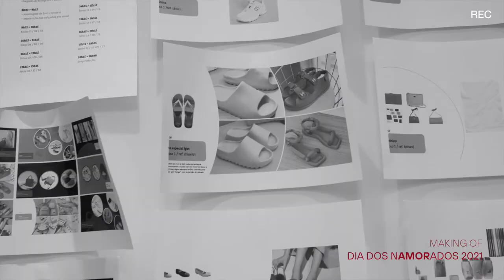Humanitarian - Shooting Junho 2021